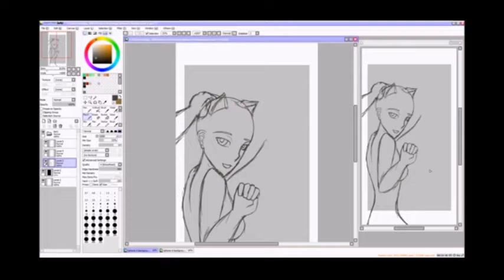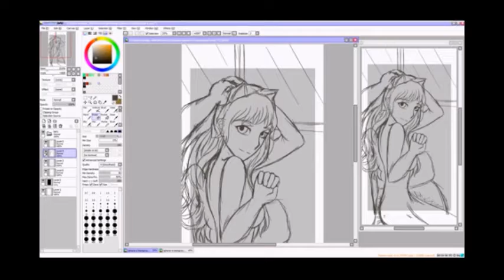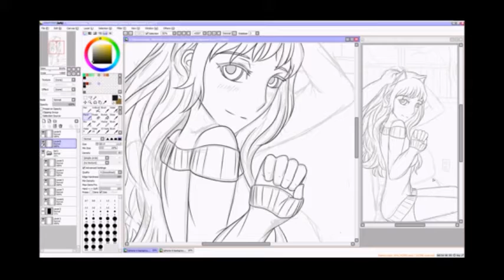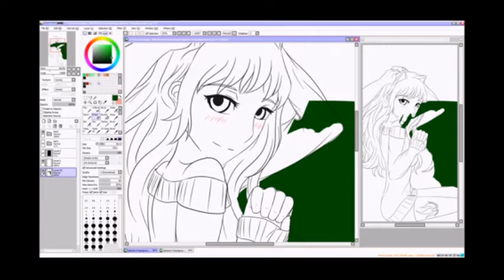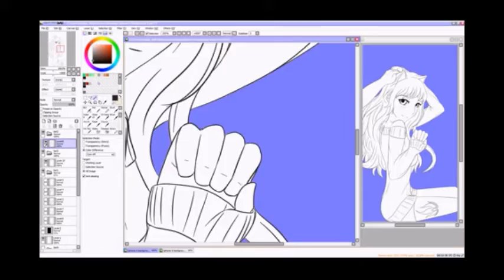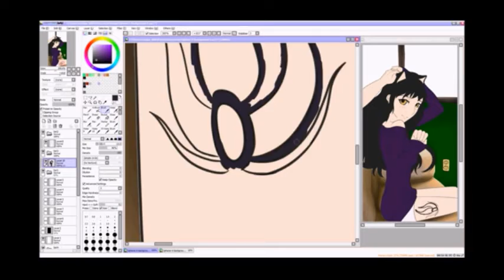Spending the Holidays with You - Blake Belladonna Speedpaint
I'm gonna see if I can get the video to be a higher quality, may take this down later.

Well, you'll notice the video cuts off before any real colouring. The video file got corrupted and only the first 6 and half hours were actually salvageable. The full drawing was 8 hours 41 minutes. And as usual I still have no idea what I'm doing when I'm drawing. :P